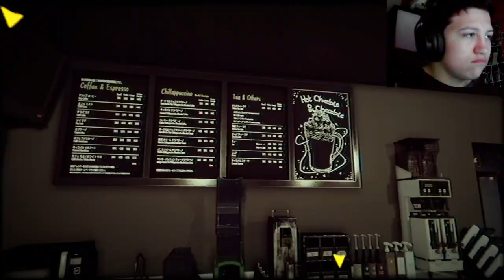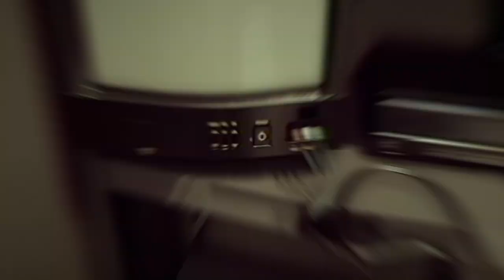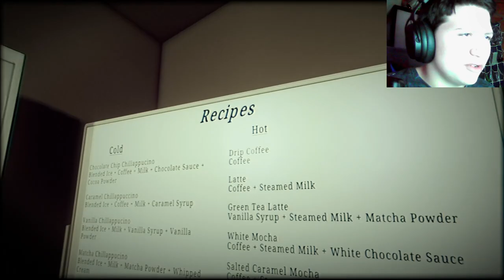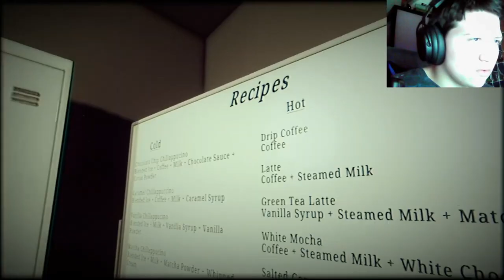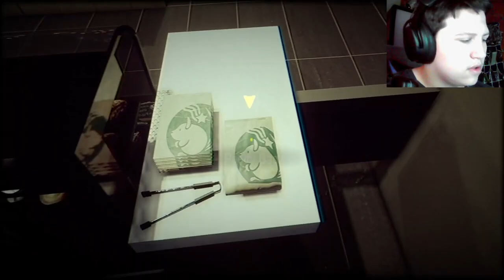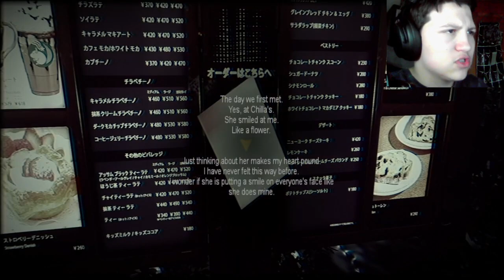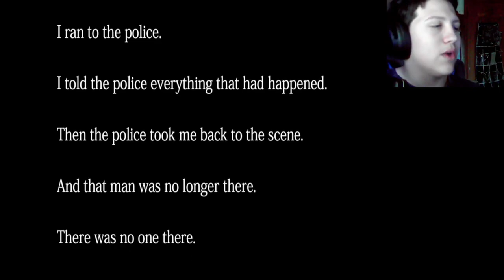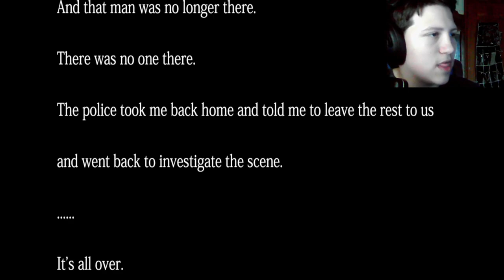I'm the worst barista EVER! [The closing shift]